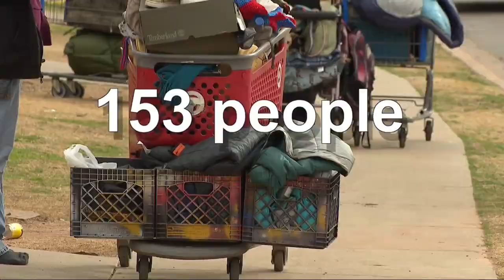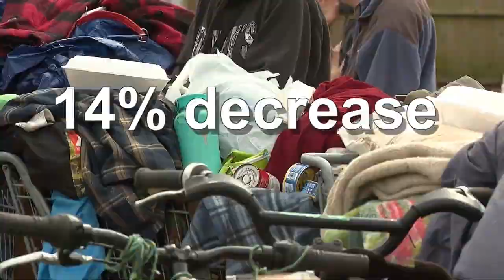Oklahoma City's Encampment Rehousing Initiative makes strides in combating homelessness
May 31, 2024: Oklahoma City's Encampment Rehousing Initiative makes strides in combating homelessness